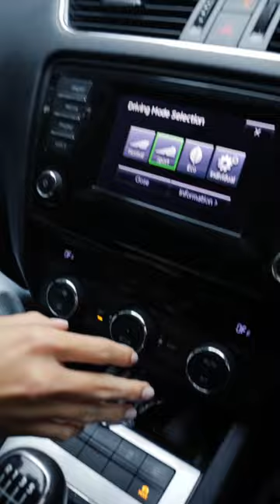the morning routine of GB athlete 🔥